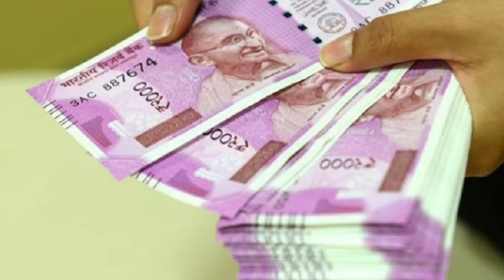তুহিনার অজানা কথা | Tuhina lifestyle